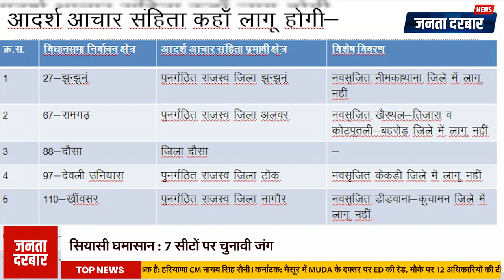राजस्थान के उपचुनाव: राजनीति का नया अध्याय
राजस्थान में विधानसभा उपचुनावों का घमासान शुरू हो चुका है। दौसा, झुंझुनूं, चौरासी, खींवसर, सलूंबर, रामगढ़ और देवली-उनियारा सीटों पर नामांकन प्रक्रिया 11 बजे से शुरू हो गई है। राजनीतिक दल कांग्रेस और बीजेपी इन उपचुनावों को अपनी प्रतिष्ठा के लिए महत्वपूर्ण मान रहे हैं। नामांकन की अंतिम तिथि 25 अक्टूबर है, और परिणाम का सभी को बेसब्री से इंतजार है। जानिए उपचुनावों से जुड़ी ताजा जानकारी और विश्लेषण!
The battle for assembly by-elections has begun in Rajasthan. The nomination process for Dausa, Jhunjhunu, Chaurasi, Khinvsar, Salumbhar, Ramgarh and Deoli-Uniyara seats has started at 11 am. Political parties Congress and BJP are considering these by-elections important for their prestige. The last date for nomination is October 25, and everyone is eagerly waiting for the results. Know the latest information and analysis related to the by-elections!